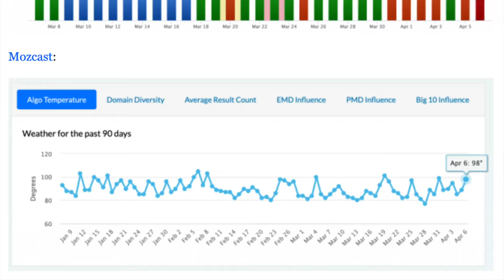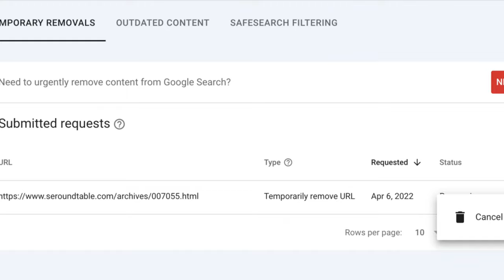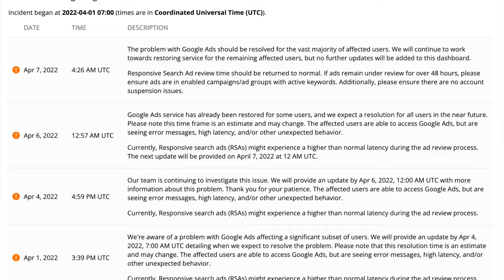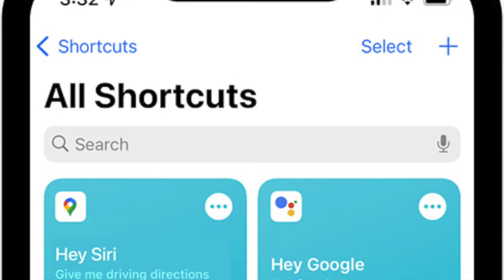Massive Google Ranking Fluctuations, New Google Multisearch, Ad & Analytics Latency & Local Search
This week, I posted the monthly Google webmaster report - got to say, it was a super busy month - so catch up there. Google’s product reviews update, the tail-end, may have heated up in a big way, I covered that in a lot of detail.  Google launched a new feature called Multisearch, where you can search using images and text at the same time.  Google said thin content issues are not specific to individual pages but generally the whole site. Google said it does not matter if your content is outsourced or in-house made, what matters is quality.  Google Search Console links report takes seven to ten days to show links for new sites.  Google Search Console’s removal tool takes hours to listen to your cancellation request. Another Search Off the Record podcast was released this week, this was on structured data. Google Ads launched a new policy that prohibits content that shares personally identifiable information that promotes financial fraud, identity theft, harmful direct contact, or harassment.  Google Ads has been having latency issues all week long, Google might have started to fix is just yesterday.  Google  Analytics real time analytics also is having weird latency issues. Google added to the local help documents that adding in-store products helps with local visibility. Google said it can now use AI to update your business hours, and will do so for 20 million listings. Google added a new recycling attribute for some businesses in Google Business Profiles.  Google’s newish review management tool now works for those who manage multiple locations.  Google Maps app added new features like toll prices, traffic lights, stop signs, deeper iOS integration and more.  Google My Business app is going away, which was expected.  That was this past week in search at the Search Engine Roundtable.

0:00 - Introduction
0:55 - April 2022 Google Webmaster Report
1:20 - Immense Google Search Ranking Volatility; The Tail End Of The Product Reviews Update?
2:12 - Search By Image & Text With Google Multisearch
3:25 - Google: Thin Content Issues Are Site Specific, Not Always Page Specific
4:01 - Google Does Not Care If You Outsource Content As Long As It Is Quality
4:41 - Google Search Console Links Report Shows Links For New Sites In 7-10 Days
5:50 - Google Search Removal Cancelations Take Hours To Process & That's Fast
6:19 - Podcast: Past, Present and Future Of Structured Data With Google Search
7:29 - New Google Ads Policy: PII & Financial Fraud, Identity Theft, Harmful Direct Contact Or Harassment
7:45 - Google Ads Latency Issues Started On April 1st
8:07 - Real Time Google Analytics Latency Issues Complaints
8:37 - Google Help Doc Adds In-Store Products Helps With Local Visibility
9:45 - Google AI Can Update Local Listing Hours Including Live Traffic, Street View Imagery & More
11:06 - New Recycling Attribute For Google Business Profiles
11:19 - Google Business Profile Review Tool Now Works For Larger Accounts
11:40 - Google Maps With Deeper iOS Integration, Toll Prices & Traffic Lights/Stop Signs
11:58 - Google My Business App Going Away
12:22 - Conclusion